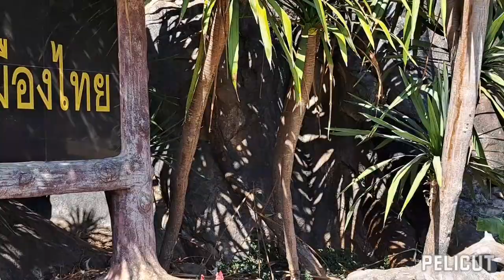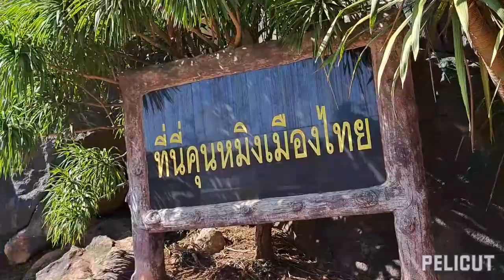สวนหินผางาม คุนหมิงเมืองไทย มาถึงแล้วสวนป่าหินงามอำเภอสวนหิน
@travelthailand6735 ท่องเที่ยวทั่วไทยพาเที่ยว ท่องเที่ยวทั่วไทยเที่ยวไปตามฝัน เลย ท่องเที่ยวทั่วไทยพาเที่ยวสวนหินผางามชมคุณหมิงเมืองไทยเที่ยวไปในเมืองเลยอำเภอสวนหิน